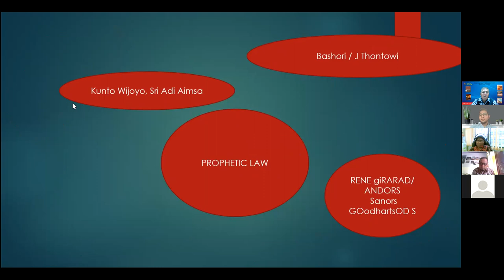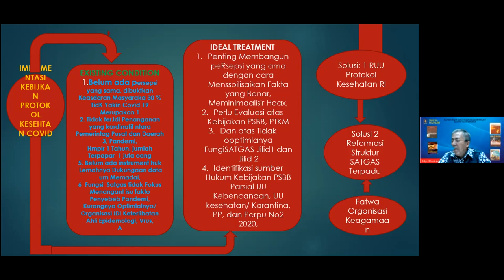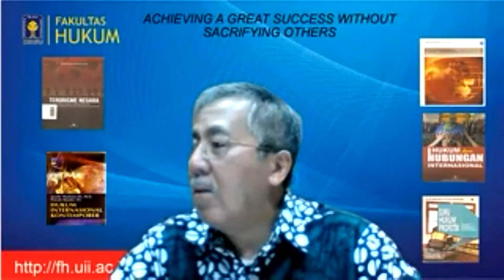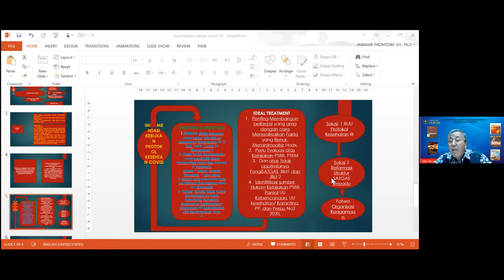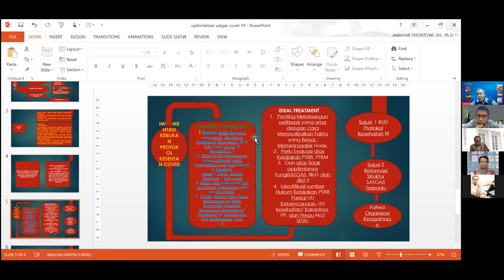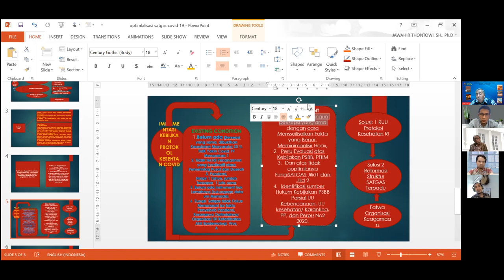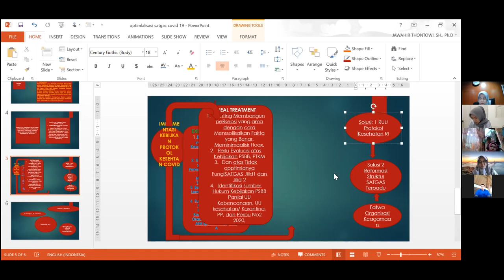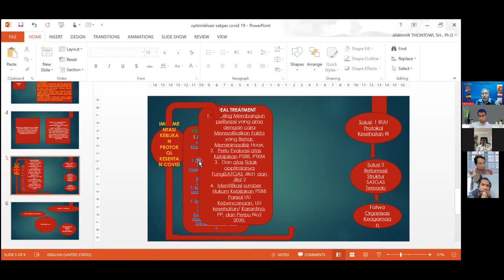Perkuliahan Metodologi Penelitian Hukum Bersama Prof. Jawahir Thontowi, S.H., Ph. D.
Program Doktor Fakultas Ilmu Hukum Universitas Islam Indonesia Yogyakarta, 11 Februari 2021